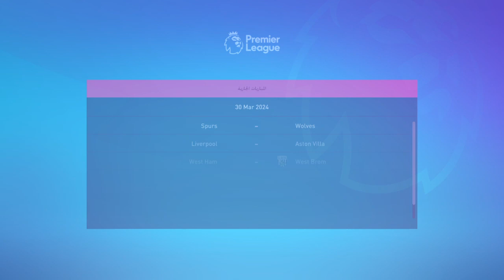فيفا 22 مهنه مدرب #111|FIFA 22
مشاهدة ممتعة